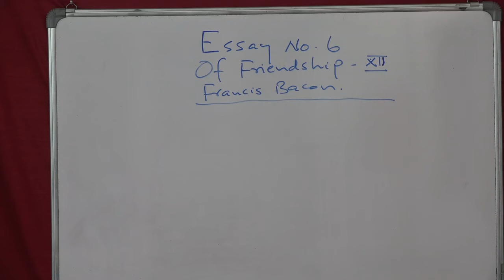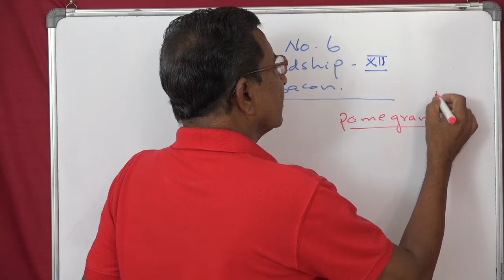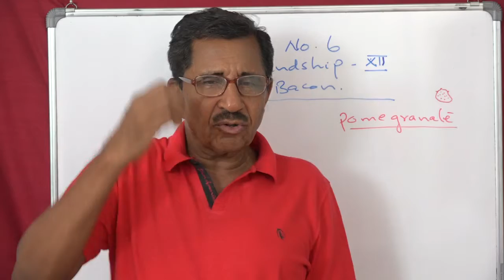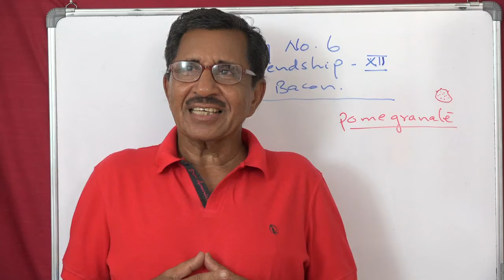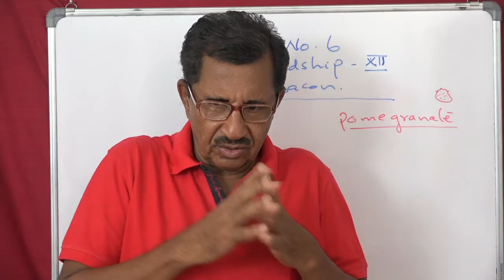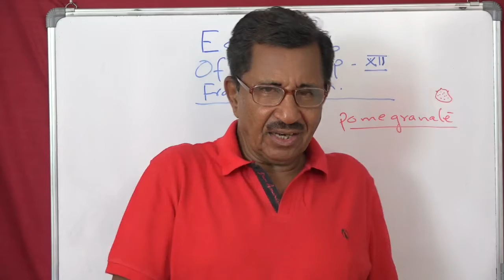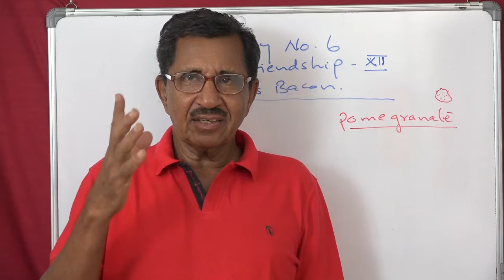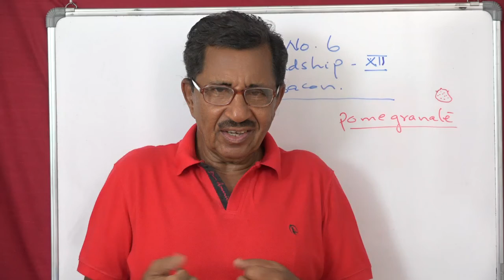Lecture No 12 ( 893 ) by Prof. Thomas Mathew. Of Friendship. Francis Bacon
The first two fruits of friendship - 1 related to affections - discharge of fullness and swelling of heart  2 related to business - getting proper advice, the third fruit of friendship is like the pomegranate i.e. full of many kernels. that is to say the fruits of friendship are innumerable. A friend is your other self, even more than that. you can entrust him with the bestowing of a  child or entrust him with a project that could not be completed by you in your life. He can also do things for you which requires your physical presence in a far away place, whee you cannot be present.
Grammar at your finger tips, made easy and enjoyable